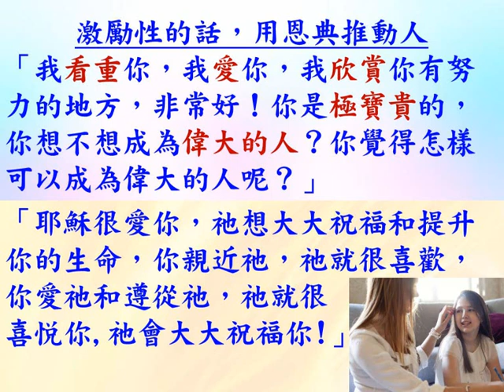如何說恩典的話 普通話 - 葉牧師 2024.05.29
如何說恩典的話

 1. 與主的關係：怎樣建立與主相愛的關係，怎樣從主的愛得力，怎樣深信神的供應和計劃。
 2. 處理生命：怎樣不被人、罪、負面思想情緒和潛意識、婚姻和生活的問題、和侍奉的問題影響。
3. 進入不同層次的侍奉：侍奉可以由簡單的生活見證，到建立別人的靈命，或進入策略性的侍奉。